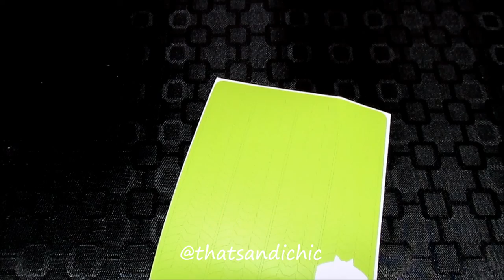Tone on Tone Purple Nails with a Twist!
Hello everyone! Here is a quick video of a very simple design I dd for a very busy week! We had a couple events last week where I had to have a more simple design.